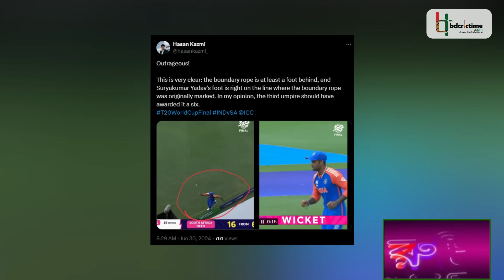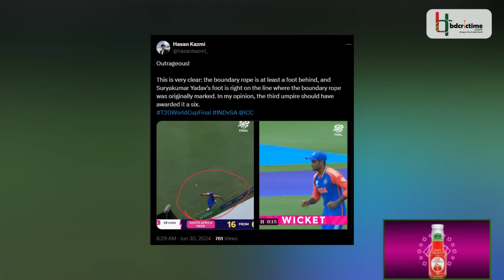সূর্যকুমারের ক্যাচ নিয়ে বিতর্ক, মিলার কি সত্যিই আউট ছিলেন? যা বলছে আইসিসির প্লেয়িং কন্ডিশন | INDvsSA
সূর্যকুমারের ক্যাচ নিয়ে বিতর্ক, মিলার কি সত্যিই আউট ছিলেন? যা বলছে আইসিসির প্লেয়িং কন্ডিশন